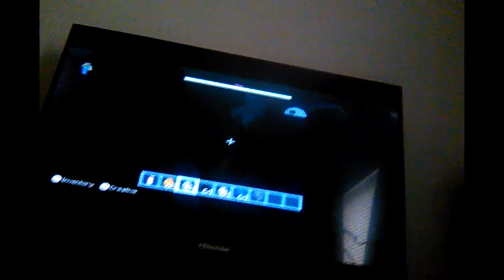TNT World In Minecraft